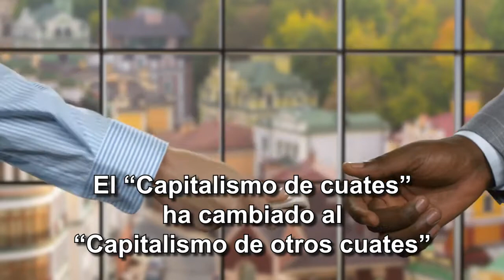Pablo Álvarez Icaza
¿Por qué no crece la economía mexicana?